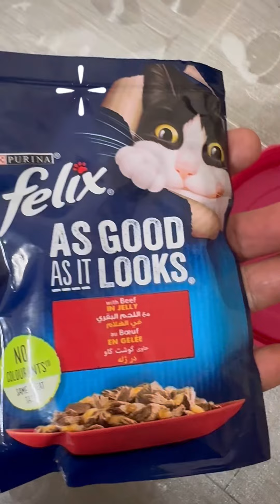Morning routine with my cats 😻